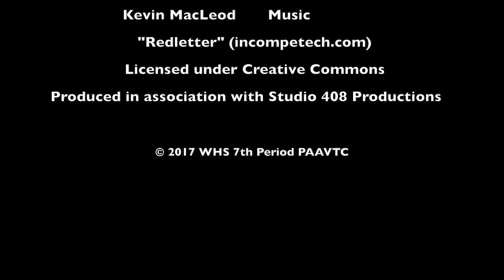The Creeper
Students were given a prop (in this case, a round light reflector) and had to come up with a storyline for a (less than 2 min.) short film. This is our first, produced by students of the 7th period PAAVTC class.